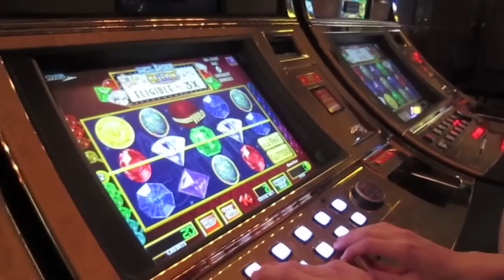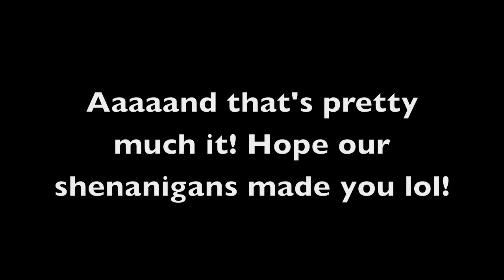Cotts & Ravine Las Vegas 2011 - Home Video Stupidity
My current DJ setup, streaming gear and recommendations Bunch of clips put together. So many lulz were had.